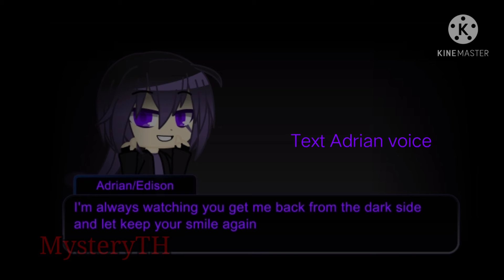My free time + my voice reveal =￣ω￣=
hi guys it's me Misty or Morale I made my voice in video just first time to do it. maybe my voice so weird because my sister sleeping lol OK see you next time guys.

Character in video :
Misty real life version
Adrian (My OC)
Jason (Mark plays OC)
Ayala/Asylum (My OC)
Addie (My OC)
Edward (My OC)
Phillip (My OC)
Hayden (My OC)
Kelsey (My OC)
Ceprey (My OC)

Music in video :
Going home
Big River
Autumn colors
Shimmer

" I hate my voice " lol